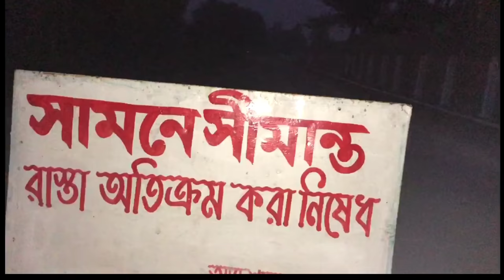নেত্রকোনা VLOG || কাকে বলে সৌন্দর্য | পরিচালনায় - মাওলানা রফিকুল ইসলাম মাদানি।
আমার Qari Abu Rayhan Official  চ্যানেলে আপলোডকৃত সমস্ত ভিডিও   Qari Abu Rayhan Official  এর নিজস্ব।   Qari Abu Rayhan Official r চ্যানেলের কোন ভিডিও সম্পূর্ণ বা আংশিক কোন ইউটিউব চ্যানেল বা অন্য কোন সোশ্যাল মিডিয়ায় আপেলোড করা সম্পূর্ণ নিষিদ্ধ।